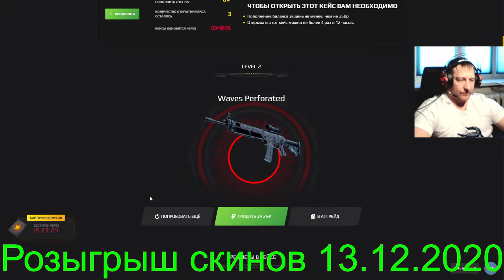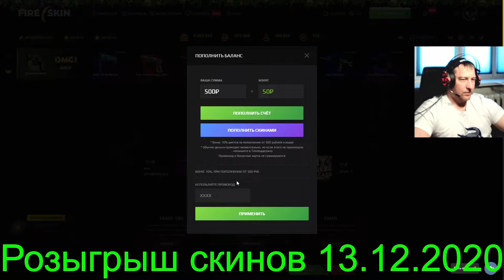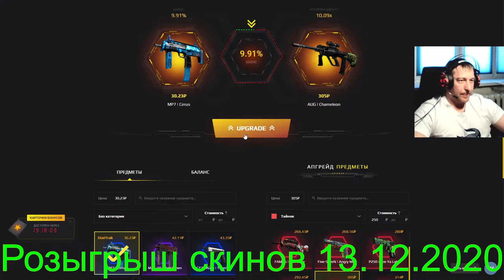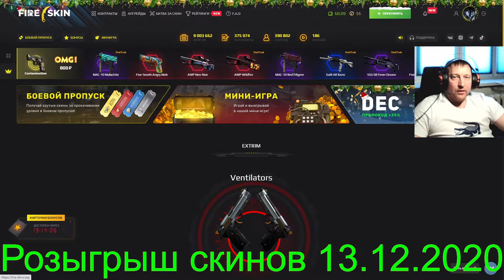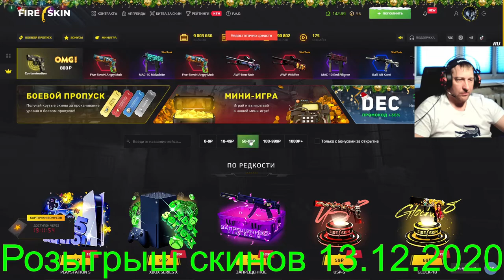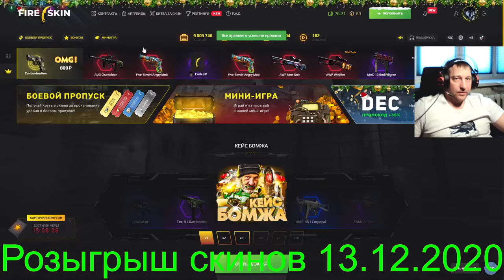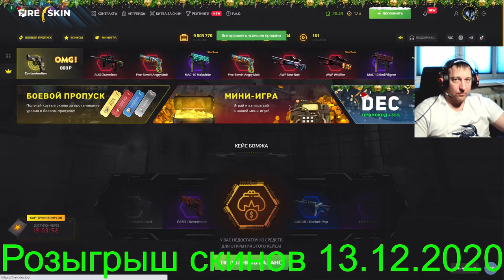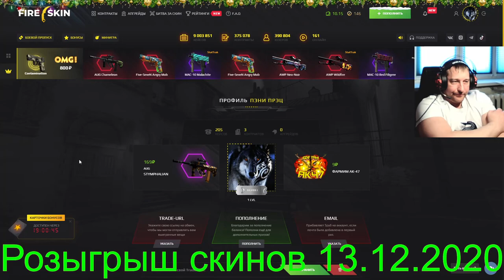Fire-Skins ► Фаер Скинс ► Моя попытка №2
В это воскресенье 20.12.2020, ориентировочно с 15:00 по МСК очередной розыгрыш:
15 👍 ► USP-S | Страж Износ: После полевых испытаний
30 👍 ► P250 | Франклин Износ: Прямо с завода
45 👍 ► StatTrak™ CZ75-Auto | Поул-позиция Износ: Немного поношенное
60 👍 ►AUG | Стимфалийская птица Износ: Поношенное
Условия следующие:
2) 👍 этому 📼 и в комментариях написать "Участвую в розыгрыше 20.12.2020"
3) Быть онлайн во время розыгрыша
4) Не должно быть больше 1 сообщения об участии в розыгрыше (Нарушивших данный пункт, дисквалифицирую)